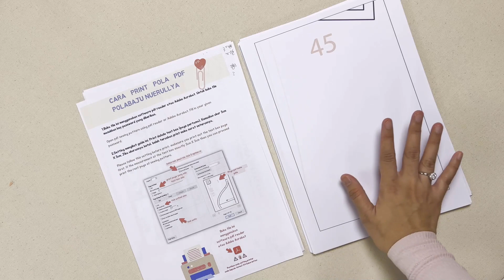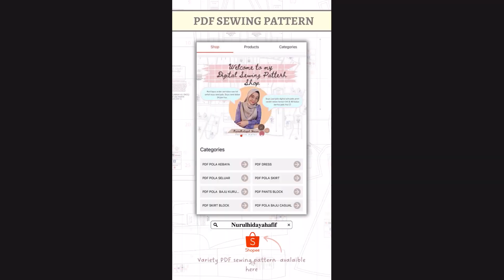CARA PRINT POLA FORMAT A4 (POLABAJU NUERULLYA) TERBARU 2023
Pembeli pola akan diberikan 2 format pola iaitu format A4 & A0. Yang saya kongsikan ini ialah cara print pola format A4.